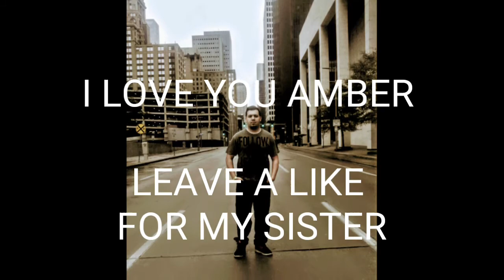FINE ARTS 2017 my sis (Amber Patrick)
My sister first time doing fine arts I'm so proud of her

Leave a like it a comment